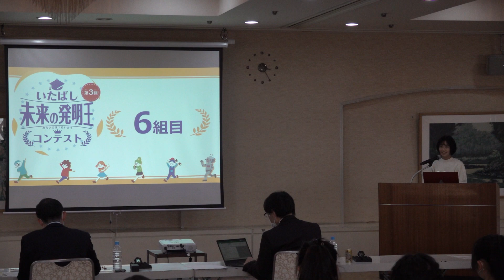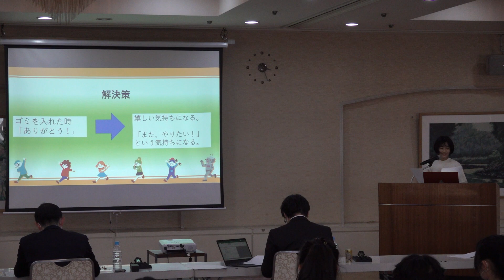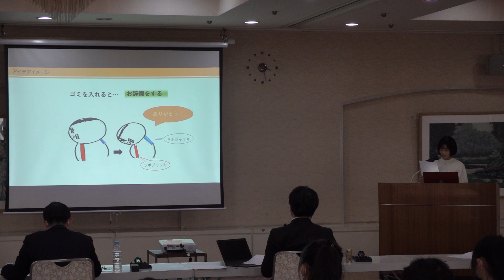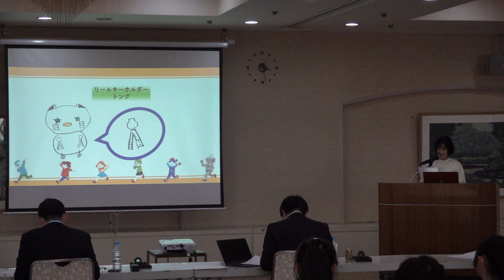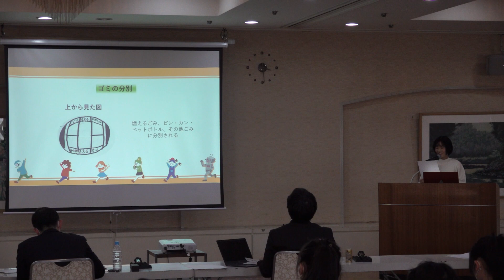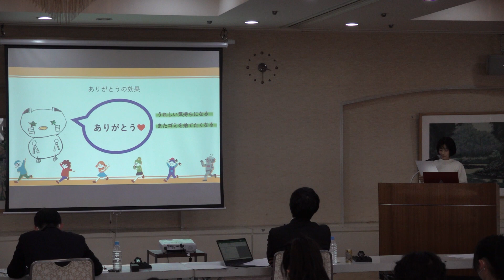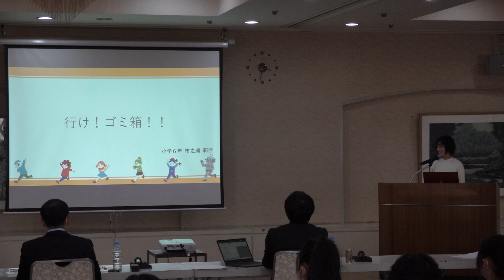第３回いたばし未来の発明王コンテスト 準グランプリ作品「いけ！ゴミ箱！！」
市之瀨 莉佳 さん（小学６年生）による、第３回いたばし未来の発明王コンテスト　準グランプリ作品「いけ！ゴミ箱！！」の審査プレゼンテーションの様子です。
ごみをゴミ箱に捨てるという意識や習慣を社会に広めてしまおうとする手法として、”褒めて育てる”手法や、愛嬌あるデザイン、センスのあるネーミングによって、ゴミの問題をポジティブに表現できていました。
このごみのポイ捨てをしないという意識の醸成が図られることによって、この発明品によって回収できるごみの量以上の効果が見込める点で、大きな可能性を感じる作品として評価されました。